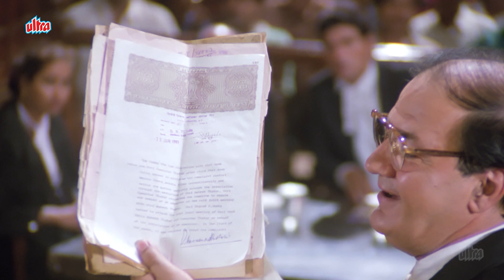शरीफो की दुआ बदमाशों की सज़ा नाम है "VISHAL" : Ajay Devgn Zabardast Action Scene | Kanoon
Movie Name : Kanoon
Director: Sushma Shiromani